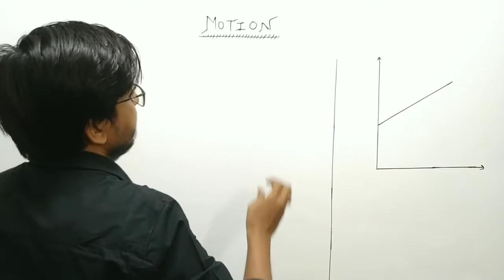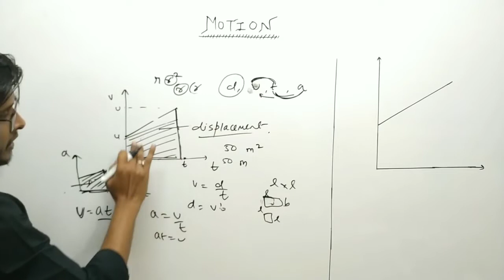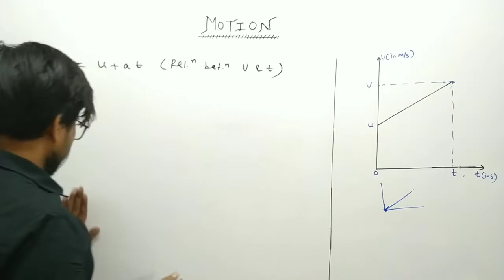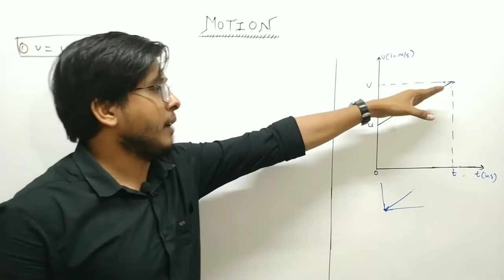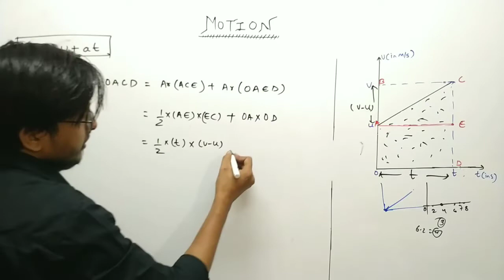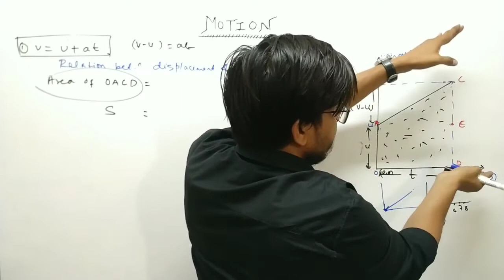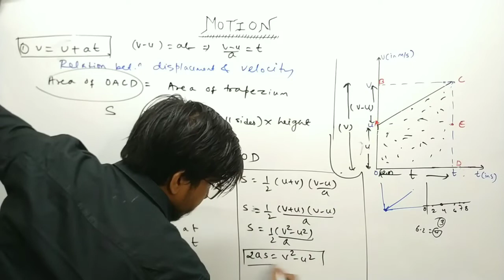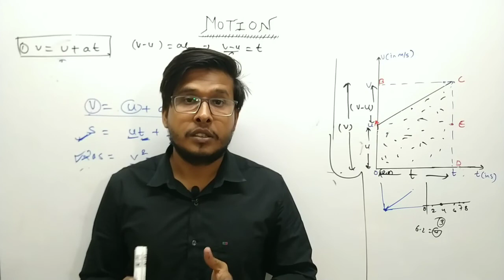Motion Part 4 by Punit Tiwari|9th CBSE- Science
This video contains derivation of 3 equations of uniform accelerated motion as per NCERT syllabus for class 9 of CBSE.
The derivation has been explained in such a way that it will be easy for the students to catch the concept and remeber the step to derive to three equations.
Student need not to cram the derivations.
The explanation done here will let you pick the start points of the derivation very easily thus removing any need of cramming.
Keep Supporting.